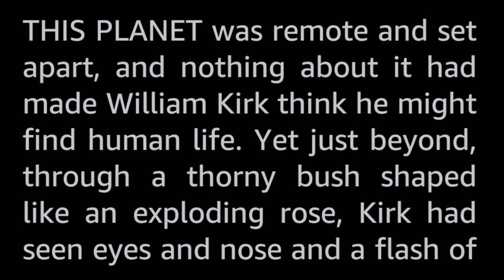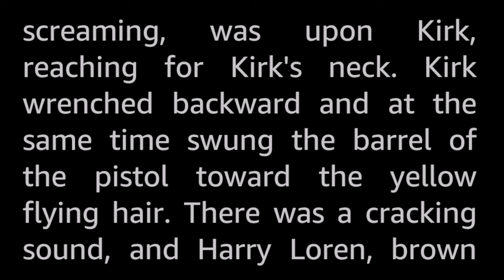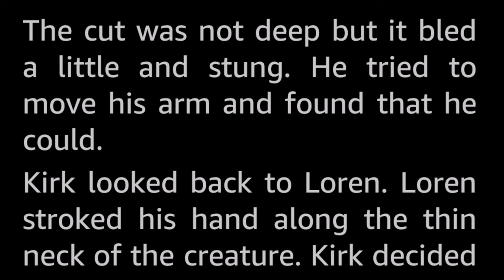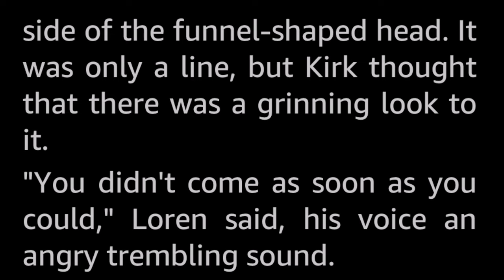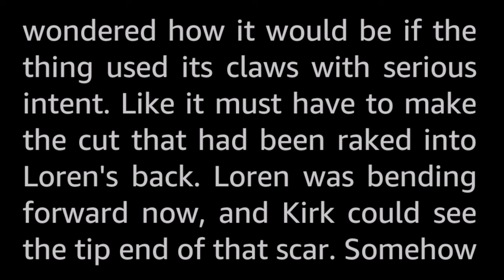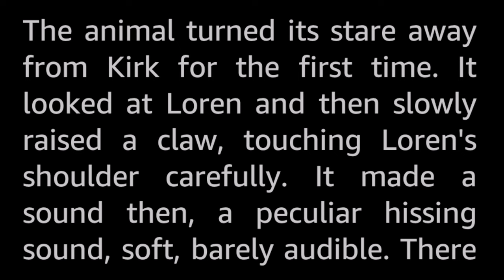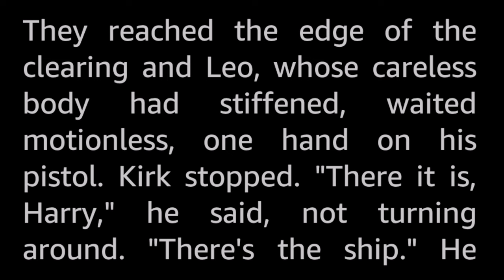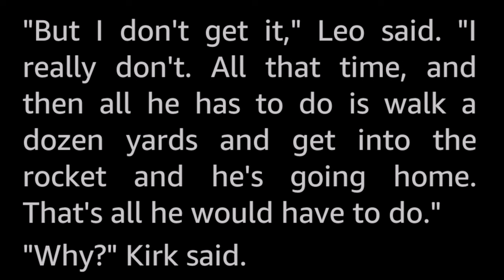'mid Pleasures and Palaces by James McKimmey, jr. -Vintage SciFi Short Story Audiobook human voice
It was, Kirk thought, like standing in a gully, watching a boulder teeter precariously above you. It might fall at any minute, crushing your life out instantly beneath its weight. Your only possible defenses are your brain and voice—but how do you argue with a boulder which neither sees nor hears?

The title of this story is taken from the first line of the song «Home, Sweet Home» by John Howard Payne, 1823:

Mid pleasures and palaces though we may roam,
Be it ever so humble there's no place like home!
A charm from the skies seems to hallow us there,
Which, seek through the world, is ne'er met with elsewhere:
Chorus:
Home! Home! sweet, sweet Home!

James McKimmey, jr. (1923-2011) was a successful novelist who mainly wrote crime fiction, but also a bit of science fiction, juvenile, western and adventure stories. His seventeen novels are not SF, however he does have twenty science fiction short stories credited to his name, all published between 1954 and 1968.